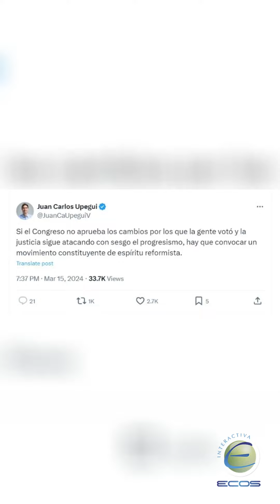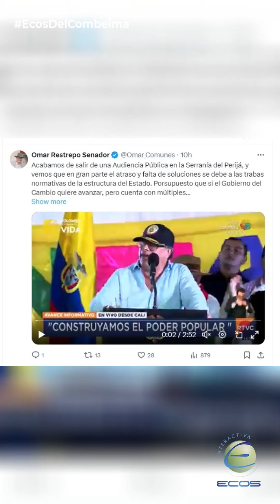Reviven video de Petro prometiendo que no llevaría adelante una Asamblea Constituyente